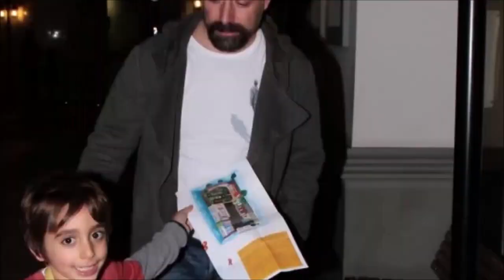¿Cuál es el secreto de la felicidad de Halit Ergenç y Bergüzar Korel?